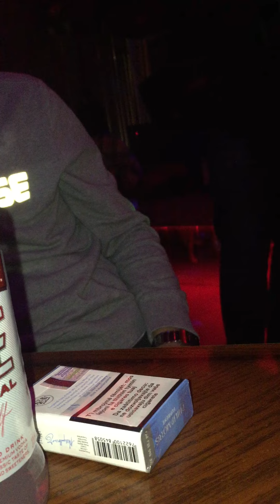Burim LLapqeva Tallava per qef Adem Bicakit